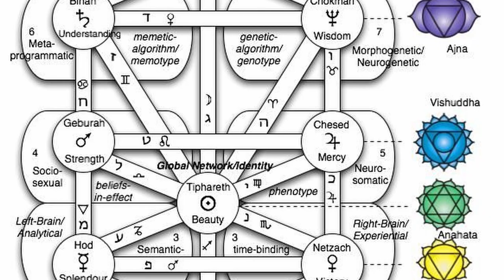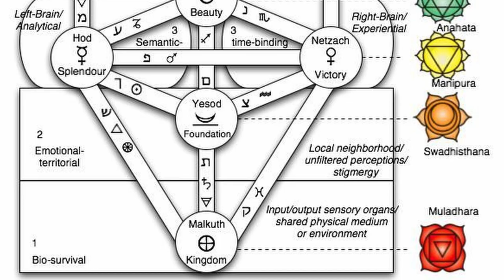Histoire Spirituelle S1E05 La Métaphysique